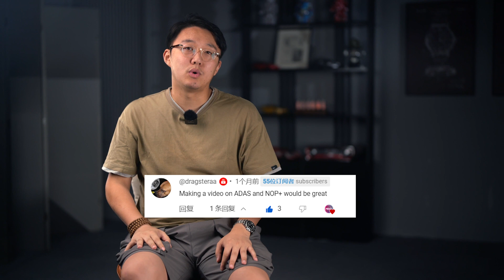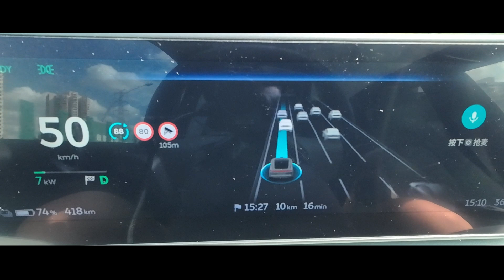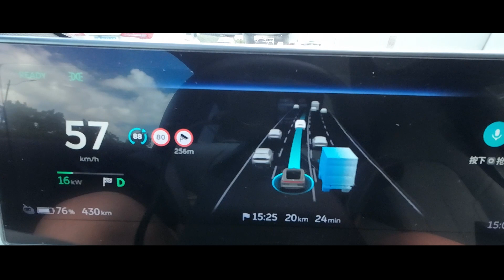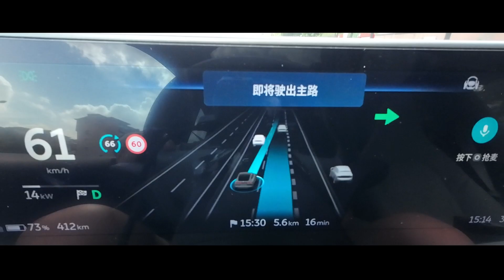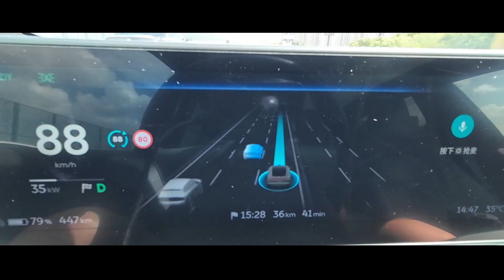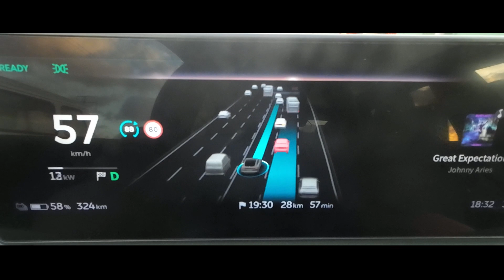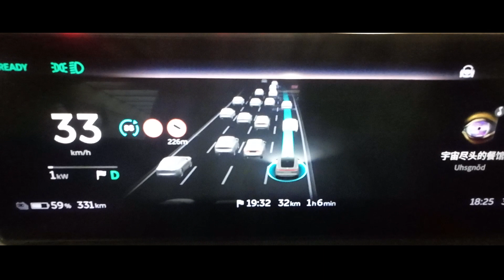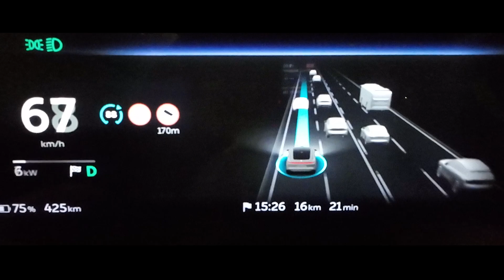How does NIO NOP+ handle the busy traffic in Shanghai?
Many have been asking about how NIO NOP+ really works in China, so here it is. I’m gonna drive my ET5, mostly rely on the NOP+ system, for about 100km on the busy road in Shanghai, to show you guys the good and the bad about it.